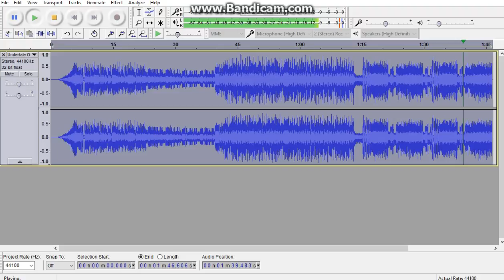Undertale OST 59 Spider Dance Toby Fox REVERSED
hello all,
Welcome to my video :D
Here's one of my favorites :3